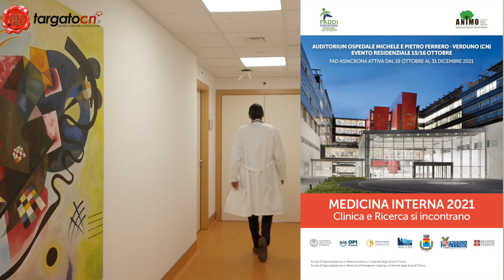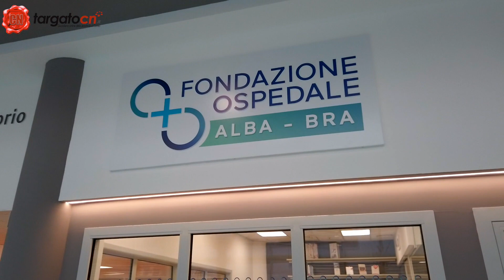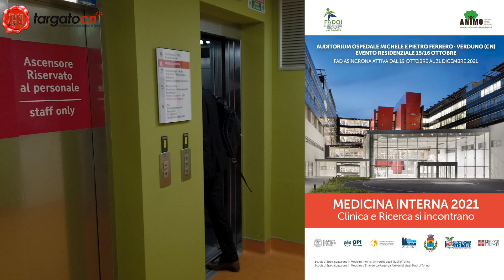Verduno - Convegno Medicina Interna Dott. Fulvio Pomero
Il 15 e il 16 ottobre a Verduno

Sarà riservata a 100 medici e infermieri la partecipazione al corso che si terrà in occasione del Congresso dal titolo: “Medicina interna 2021: clinica e ricerca si incontrano”, che si svolgerà a Verduno nell’auditorium dell’Ospedale Michele e Pietro Ferrero.

Il Congresso sarà presieduto dal Primario di Medicina Interna del nosocomio di Verduno, Dottor Fulvio Pomero.